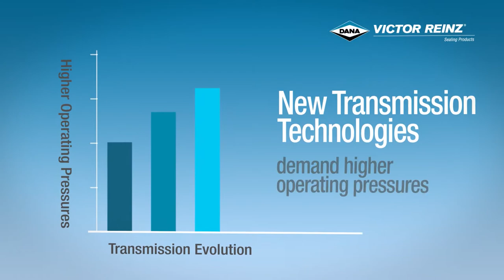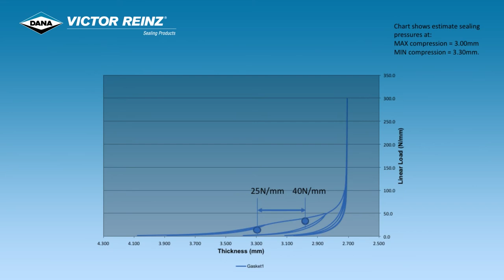Dana’s Multi-Layer Steel (MLS) Transmission Pump Gasket by Victor Reinz®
Dana’s Multi-Layer Steel (MLS) Transmission Pump Gasket by Victor Reinz® provides higher peak pressures with a combination of fluoropolymer coated active layers and thin layers of embossed spring steel.

To learn more, visit: